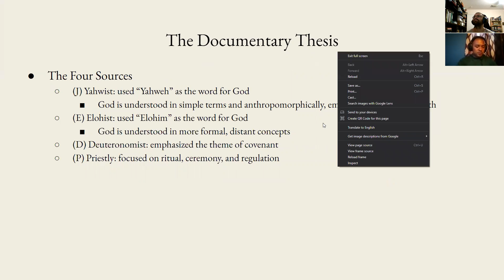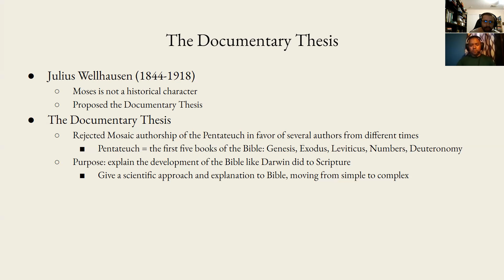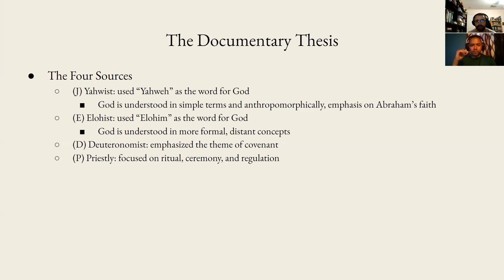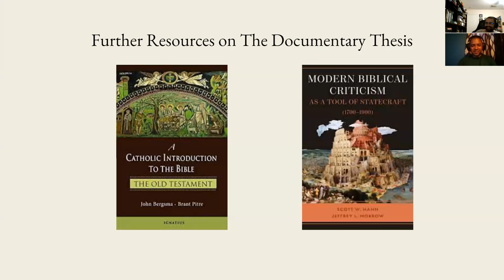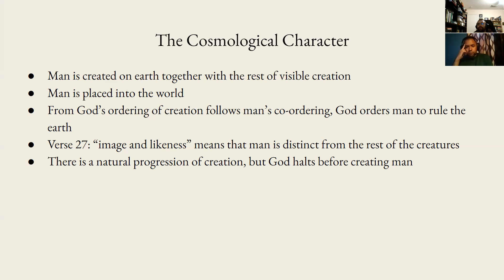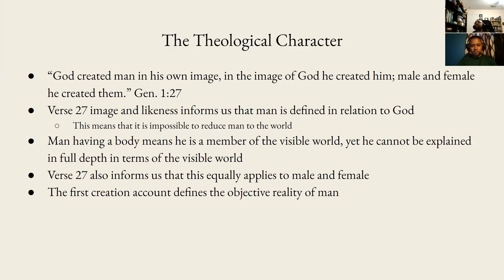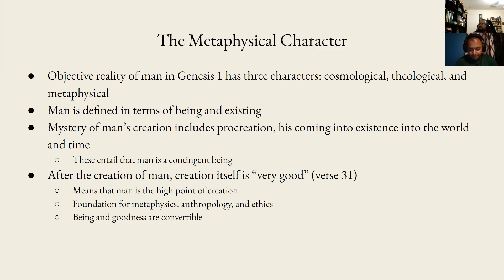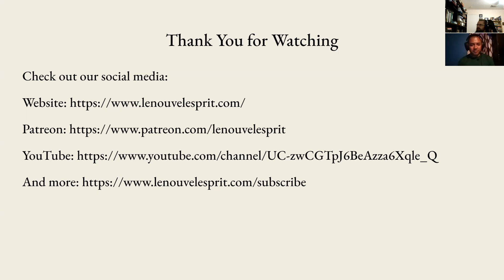Theology of the Body Audience 2 | Le Nouvel Esprit Commentary on TOB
Le Nouvel Esprit's video commentary on St. Pope John Paul II's theology of the body, audience 2, from September 12, 1979.

In this video we examine JPII's treatment of Genesis 1. Topics include:
1) The Documentary Hypothesis
2) The cosmological, theological, and metaphysical characteristics of Genesis 1's account of creation.